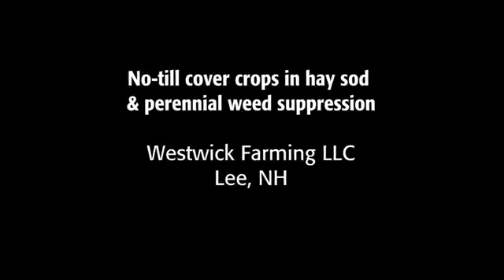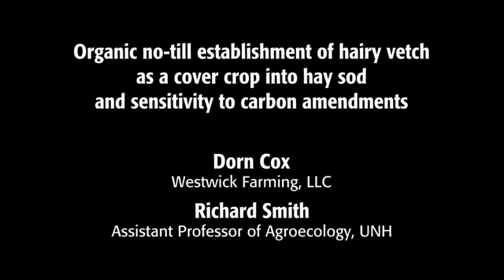Farmers and their Technical Advisors: No-till cover crops in hay sod & perennial weed suppression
Westwick Farming received a Northeast SARE grant to study the potential for no-till establishment of cover crops.  Dorn Cox worked with technical advisor Rich Smith to assess intercropping and community interactions using hairy vetch and corn.